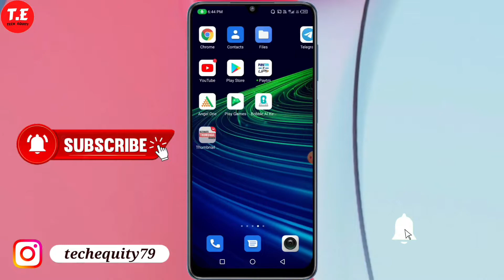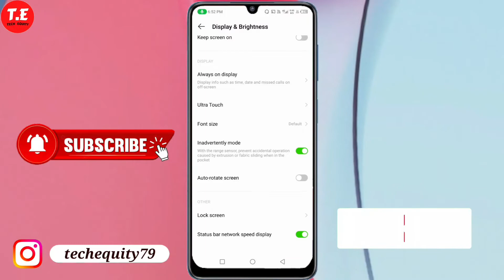infinix Note 12 Pro me network Speed show kaise kare | infinix Note 12 Pro network Speed setting